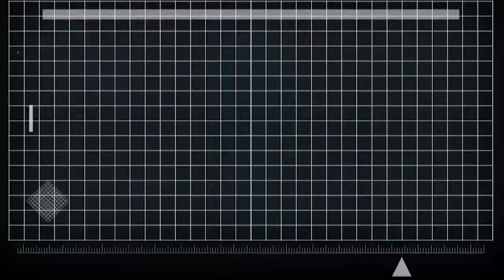Anonymous - A Tribute To Lorax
(This is NOT a GHOPS original, please see attribute.)

Anonymous ► Tribute To Lorax
Askari Hatari

Anonymous we are Lorax Tribute for censored radio host @Loraxlive.

In the last few days, it has been reported that a prominent voice within the Anonymous community has been arrested alongside another. Lorax was an outspoken individual who, above all, truly believed in the various operations and causes of not only Anonymous, but also those outside the collective who shared similar ideologies. He reached out to those he felt had an aim worthy of promotion on many occasions, with such causes as freedom of speech, freedom on the internet and those against the machinations of the state which aim to take away the privacy and freedoms of opinion and expression that he felt we should have. In the course of this, he and his show have been invaluable in spreading the various messages from the guests he had; we now ask those guests to show solidarity with the man who categorically believed in them.

To all of you who have been given a time at which to discuss your cause, promote it and be supported by Lorax, we ask that you stand by him during this difficult time with public acknowledgment of your support for him in any way you can. If we don't show solidarity with those who will go out into the public eye and will voice the fight that many of us feel we face, then we may end up without such a voice entirely.

We are the Lorax,
We speak truth to power,
We fight for a more just world,
We are the peaceful future,
Expect us. Free Lorax!